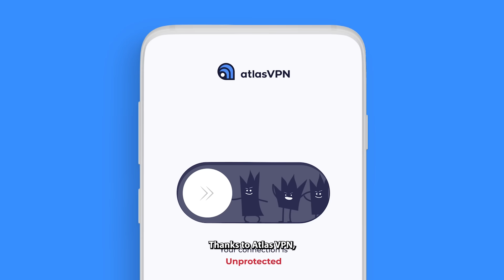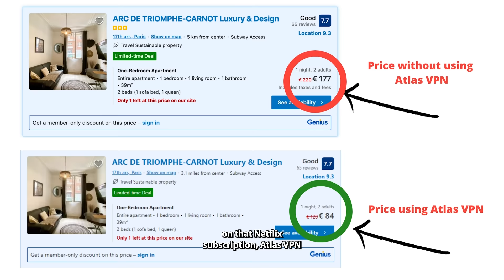Top 3 BEST Changes in the Harry Potter Movies 📚🪄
Grab Atlas VPN for just $1.83/mo + 3 months extra before the BIG DEAL deal expires

We’re delving into the iconic world of the Harry Potter movies to explore the top three best changes the movies made to the books! I know I make a lot of videos about the differences between the movies and the books, so I thought it was about time I make a video talking about the differences that I really like (maybe even more than the books??). Which movie additions or changes were your absolute favorites (or least favorites!)? 🎬💭

✨ Timestamps
Intro: 00:00
Change #1: 1:30
Change #2: 4:48
Change #3: 9:16